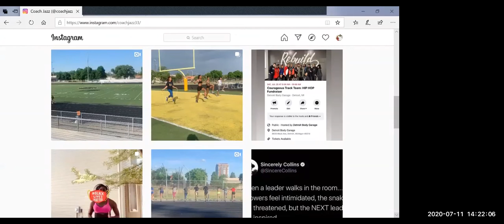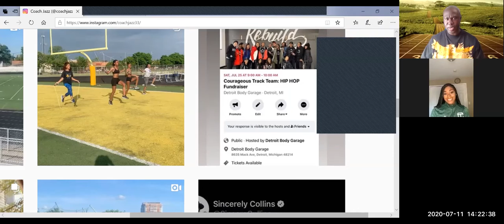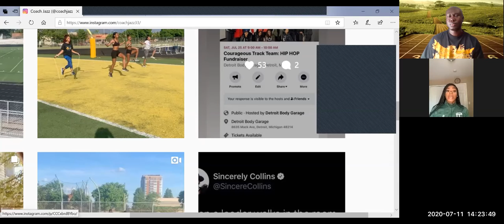Top high school track coach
Mother, wife, coach, and mentor, are all roles that Coach Wilks carries out well. In between these roles, her faith along with a positive support system help keep her grounded as well as up to the task of running a top tier track program.